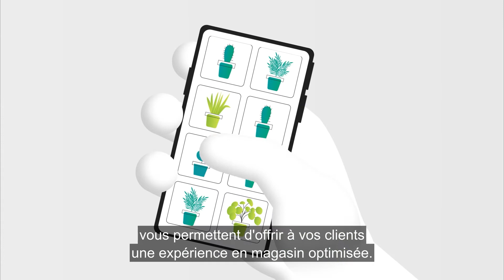Expérience client améliorée avec les services de localisation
Allez au-delà des réseaux sans fil grâce aux services de localisation intégrés. Orientez vos clients et proposez-leur des coupons en flux tendu, tout en obtenant plus d'informations sur leur flux de trafic, celui des employés et sur les heures de pointe.